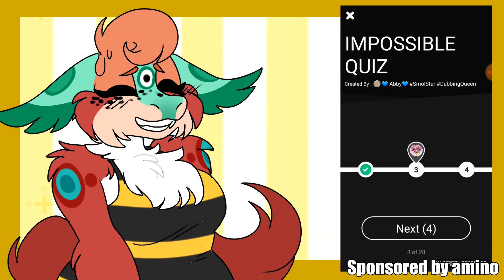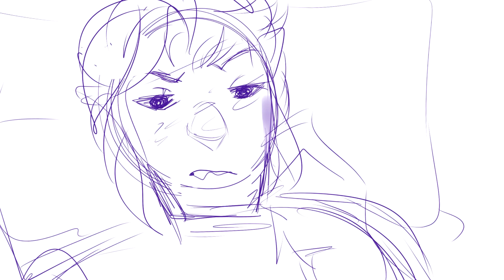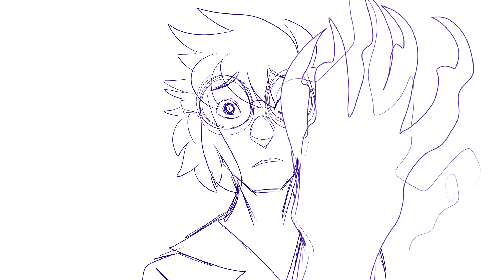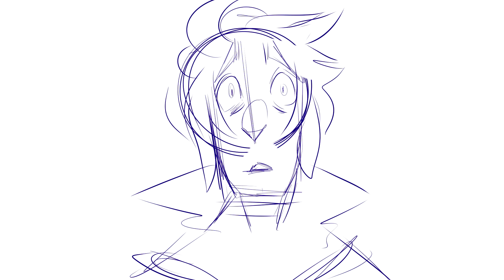School is coming (Oc amino, Updates, Adopts and wips!)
Hey guys! Sorry I sound so monotone, I have issues reading things outloud. I don't normally sound so... Not loud and quirky. And my words kind of blend together... but! Go join the Oc amino app, Watch my DA, and commission Marine!!
Do as you please, my c h i l d r e n.

Song in the pmv: 505 - arctic monkeys
Voice: Me~